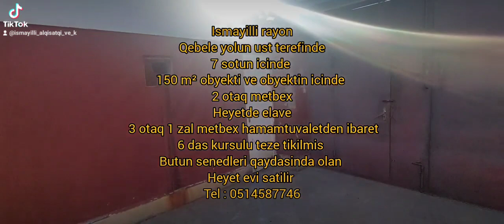ismayilli rayonunda hazir obyekti olan heyet evi satilir